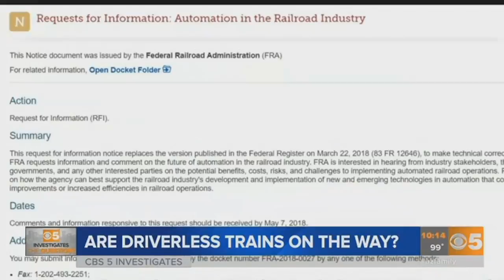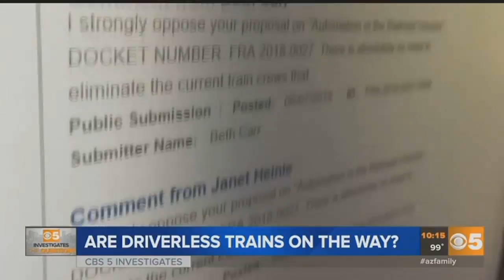VIDEO: Will trains soon move without operators in Arizona?